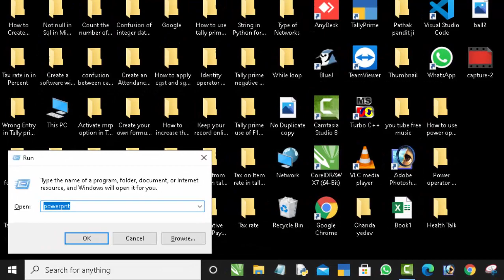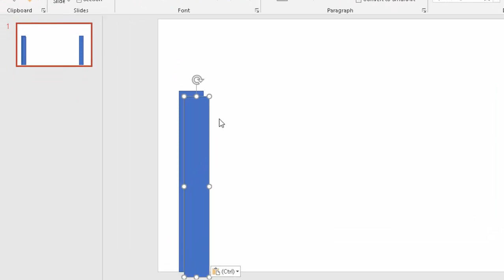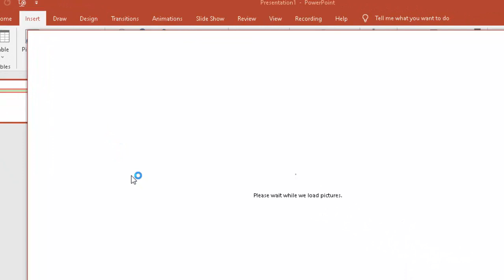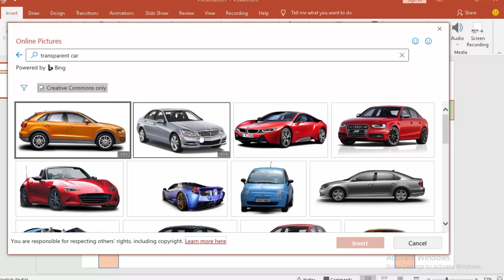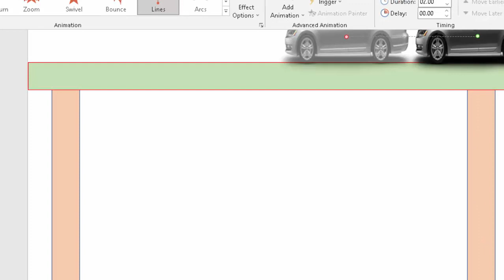How to create car and Bridge animation in Microsoft power Point@Computer & Exce